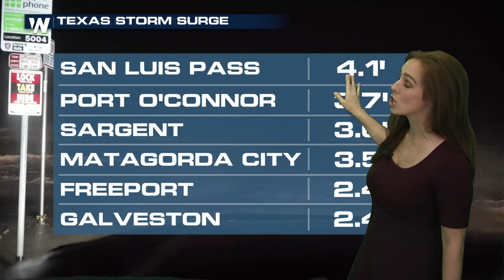Red Cross Responds to Nicholas on the heels of Ida in Louisiana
(09/14/2021) – After the devastating effects of Hurricane Ida, Nicholas threatened Texas and Louisiana with damaging winds and dangerous flooding. Stephanie Fox, Media Relations Lead with the American Red Cross, brings an update on their efforts through back-to-back storms.